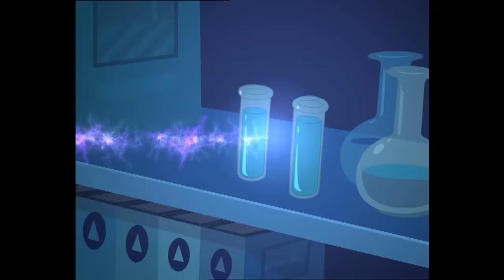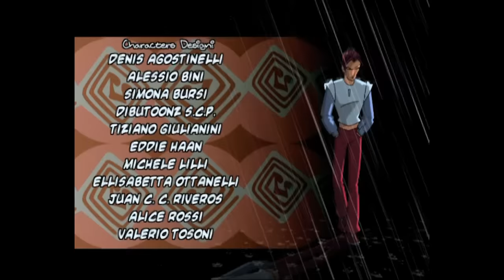Winx Club - Phần 2 Tập 17 - Hợp tác với các phù thuỷ - [trọn bộ]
Nhóm Winx đi đến Cloud Tower với Mirta như một người hướng dẫn để bảo vệ một phần của Codex